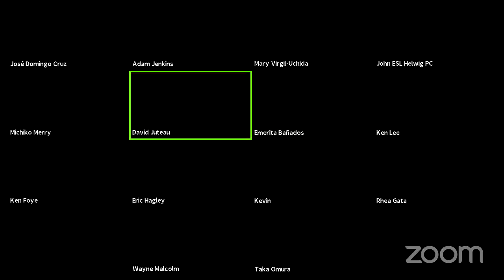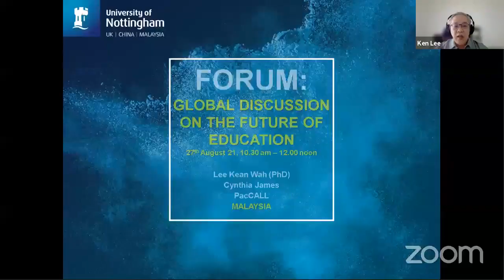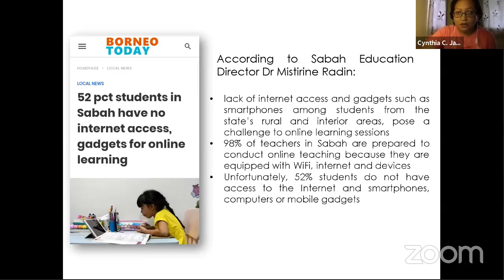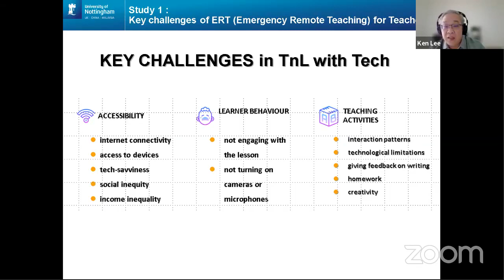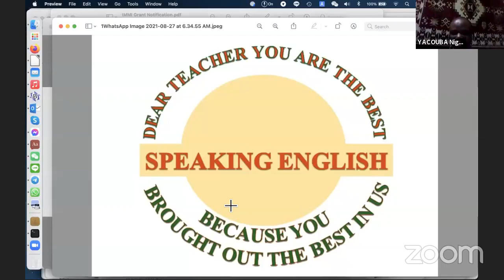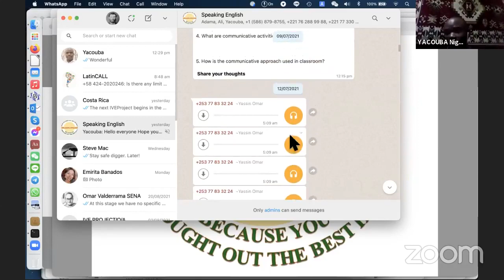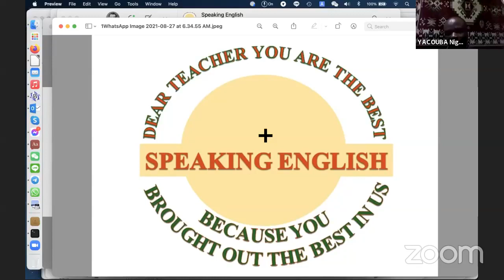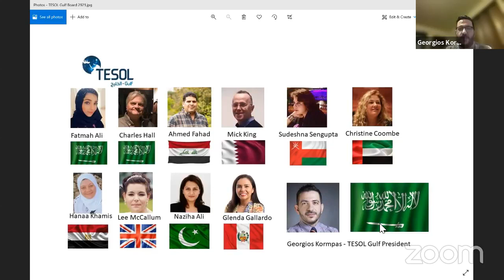Global Discussion on the Future Relationship Between Technology and Language Education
With representatives from Global PD Organizations including, APVEA, JALT, KoTESOL, LatinCALL, OTJ, and TESOL Gulf.

How have professional development groups coped with their new circumstances during these past 18 months, in particular with the need to incorporate technology into education? Most of us are familiar with at least OTJ, but what of other groups around the world? How have they grown and changed due to these new challenges? What developments do they foresee – both good and bad – due to the pandemic and the circumstances it brought? Online teaching was forced on most of us. It was a shock to many but for others it was a light bulb moment. For others it was “yes, now everyone sees the benefits of technology in education”, whilst for others it was “look at what this has done to the quality of education”. We doubt anyone will be able to conclusively say what was right and what was wrong but a lot of interesting changes and challenges were born of the pandemic. Come and listen to representatives from the PD and technology groups from around the world and share your thoughts and ideas with them in this roundtable discussion.